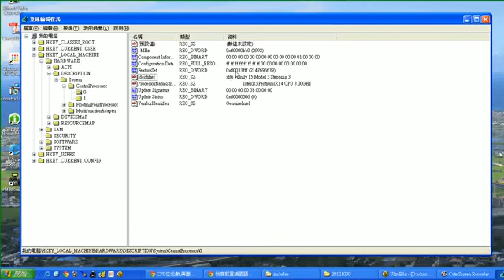WindowsXP-如何判斷CPU是64位元或32位元